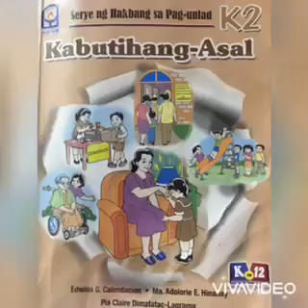Pagiging Masunuring Anak - Values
SOW School Activity